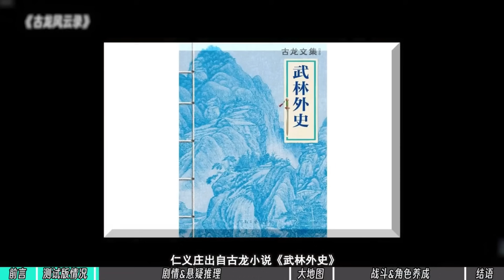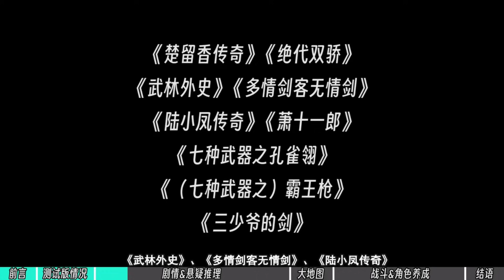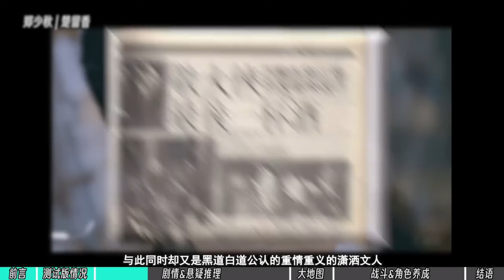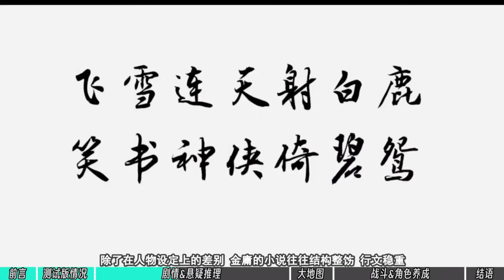【游戏侦查冰】河洛工作室古龙IP新作《古龙风云录》，能否重铸《金群》荣光？